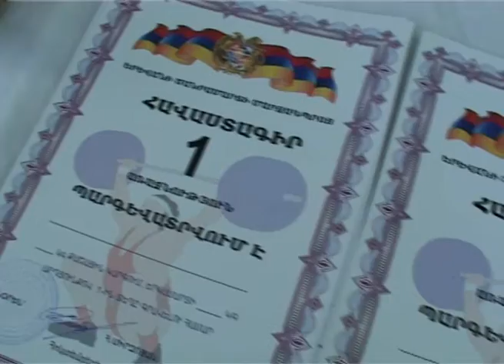17 10 16 ՀՀ սպորտի և երիտ. հարցերի նախարարության նախաձեռնությամբ ծանրամարտի մրցաշար Սևանում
ՀՀ սպորտի և երիտասարդության հարցերի նախարարության նախաձեռնությամբ մանկապատանեկան մարզադպրոցների միջև ամեն տարի անց են կացվում ամենամյա ծանրամարտի մրցաշարեր, որի ընթացքում վաղ տարիքային հասակի երեխաներից  ի հայտ են գալիս ծանրամարտիկներ, ովքեր առաջիկայում պետք է համալրեն Հայաստանի ծանրամարտի հավաքականի շարքերը: Այս մրցաշարերը նաև լավ առիթ է ստուգելու մարզիչների կատարած աշխատանքը տարվա ընթացքում: